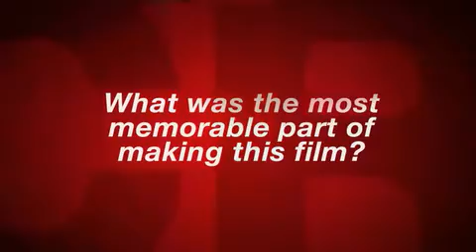'The TV Set' | Unscripted | David Duchovny, Ioan Gruffudd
At the Tribeca Film Festival, Actors David Duchovny and Ioan Gruffudd talk about what it took to bring their comedy The TV Set to the silver screen.